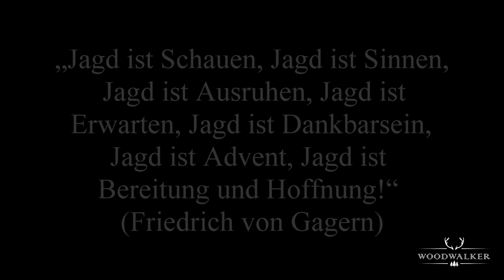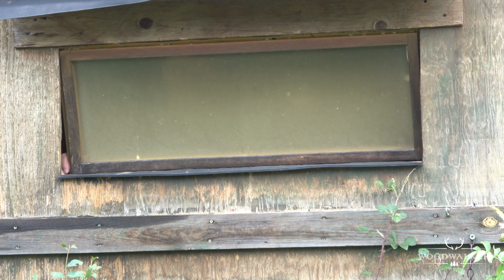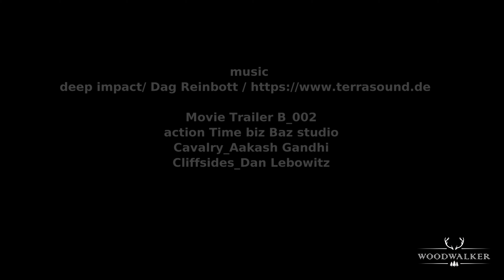Jagd auf einen Lebenshirsch? | Hirschbrunft | Jagdfilm Woodwalker | ep # 1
Hunt the deer. The rut is something special. The hunting fever rises, the first deer roar. The unbelievable tension when the deer steps out, is spoken to and then is shot ... unbelievable.

Hunt peura. Rut on jotain erikoista. Metsästyskuume nousee, ensimmäinen peura karjuu. Uskomaton jännitys, kun peura astuu ulos, puhutaan ja ammutaan sitten ... uskomatonta.

Chassez le cerf. L'ornière est quelque chose de spécial. La fièvre de la chasse monte, le premier rugissement du cerf. La tension incroyable quand le cerf sort, est parlé et ensuite tué ... incroyable.

Caccia il cervo. Il solco è qualcosa di speciale. La febbre della caccia sale, il primo ruggito dei cervi. L'incredibile tensione quando il cervo esce, gli si parla e poi viene ucciso ... incredibile.

Lovi jelena. Rutina je nešto posebno. Diže se lovačka groznica, prva rika jelena. Nevjerojatna napetost kad jelen izađe, razgovara se s njim, a zatim se puca ... nevjerojatno.

Jakt på hjorten. Ruten er noe spesielt. Jaktfeberen stiger, det første hjorten brøler. Den utrolige spenningen når hjorten går ut, blir snakket med og deretter drept ... utrolig.

Poluj na jelenie. Rutyna jest czymś wyjątkowym. Wzrasta gorączka łowów, pierwszy ryk jelenia. Niewiarygodne napięcie, gdy jeleń wychodzi na zewnątrz, do którego mówi się, a następnie zostaje zastrzelony ... niewiarygodne.

Охотьтесь на оленей. Колея что-то особенное. Поднимается охотничья лихорадка, первый рык оленей. Невероятное напряжение, когда олень выходит, к нему обращаются, а затем его убивают ... невероятно.

Jag på hjorten. Spåret är något speciellt. Jaktfeber stiger, det första hjortbruset. Den otroliga spänningen när hjorten kliver ut, talas till och skjuts sedan ... otroligt.

Lovte jeleňa. Ruja je niečo zvláštne. Poľovnícka horúčka stúpa, prvé jelene revú. Neskutočné napätie, keď jeleň vykročí, hovorí sa s ním a potom sa strieľa ... neuveriteľné.

Caza al ciervo. La rutina es algo especial. La fiebre de la caza sube, el primer ciervo ruge. La increíble tensión cuando el ciervo sale, se aborda y luego muere ... increíble.

Ulovte jelena. Říje je něco zvláštního. Lovecká horečka stoupá, první jelen řve. Neuvěřitelné napětí, když jelen vykročí, je na něj mluveno a pak je vystřeleno ... neuvěřitelné.

Vadászni az őzre. A rut a valami különleges. A vadászláz megemelkedik, az első szarvas ordít. A hihetetlen feszültség, amikor a szarvas kilép, megszólítják, majd megölik ... hihetetlen.

Musik
Titel: Deep Impact
Creator: Dag Reinbott

Titel: Movie Trailer B_002
creator: action Time biz Baz studio

Titel: Cavalry
creator: Aakash Gandhi

Titel: Cliffsides
creator: Dan Lebowitz